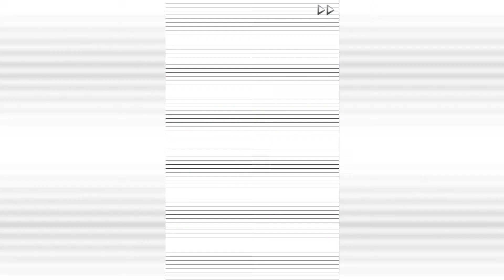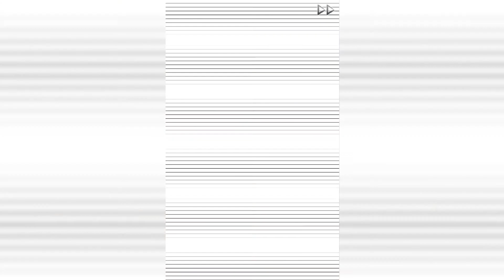Demons' Bond/Toki no Kizuna ~Senkimaru 5~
Chitose voiced by Itou Kentarou
Kazutake voiced by Nomura Kenji
Senkimaru voiced by Okamoto Nobuhiko
Shin voiced by Hino Satoshi
Kotoura Touma voiced by Nishimatsu Kazuhiko
Shiomi Akito voiced by Akimoto Yousuke
Tsukishima Isao voiced by Ishihara Bon